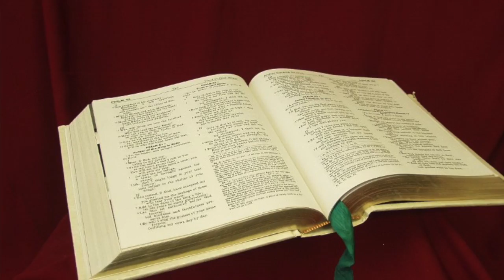The Catholic Church, the Fullness of the Truth, Part 4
Father Chris Alar, MIC, director of the Association of Marian Helpers in Stockbridge, Massachusetts, explains why the Catholic Church has the fullness of the truth in this four-part series. Part four of four.